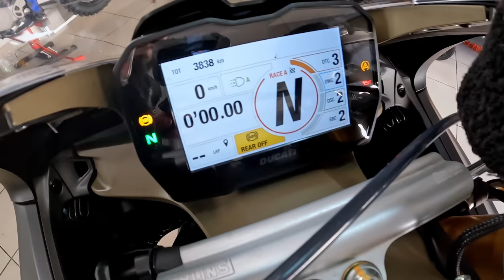PANIGALE V4 SP2 😍 OLTRE 40 MILA EURO PER LA SUPERSPORTIVA PIÙ ESTREMA DI DUCATI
La Panigale V4 SP2 è il modello top di gamma per le supersportive Ducati: una versione speciale in serie numerata, esaltante nella guida in pista, ancora più intuitiva e meno affaticante anche per piloti non professionisti.

Esteticamente, la SP2 si distingue grazie alla livrea “Winter Test”, in cui il nero opaco delle carene si combina con la finitura opaca del carbonio dei cerchi e delle ali, contrastando con gli accenti rosso acceso e con la brillantezza del serbatoio in alluminio spazzonato a vista. Motore Desmosedici Stradale di 1.103 cm³ di derivazione MotoGP, cerchi in fibra di carbonio, pinze freno Brembo Stylema R®, pompa radiale MCS, frizione a secco, catena da 520, pedane ricavate dal pieno e un kit specifico per l’uso in pista: le specifiche tecniche “SP” spingono al massimo le caratteristiche racing della Panigale V4 e si uniscono a tutti i miglioramenti apportati sulla versione 2022
La Panigale V4 SP2 è caratterizzata dalla livrea dedicata “Winter Test”, in cui il nero opaco delle carene si combina con la finitura opaca del carbonio dei cerchi e delle ali, contrastando con gli accenti rosso acceso e con la brillantezza del serbatoio in alluminio spazzolato a vista. Le ali con disegno a doppio profilo sono impreziosite dalla bandiera italiana che appare anche sulle Panigale V4 R SBK ufficiali. La parte inferiore della carenatura è caratterizzata dall’inserimento del logo Ducati Corse nella zona dei nuovi estrattori di aria calda e da un dettaglio in rosso su cui è riportato il nome della moto, presente anche sulla sella nera in doppio materiale.
ll cuore della Panigale V4 SP2 è il Desmosedici Stradale da 1.103 cm3 di derivazione MotoGP: un V4 con albero motore controrotante dotato di tanta coppia sin dai bassi regimi e capace di esprimere l’animo racing della moto in pista. Per il 2022 il Desmosedici Stradale è migliorato con l’introduzione di alcuni elementi tecnici dedicati, che hanno consentito di aumentarne la potenza e migliorare la risposta al gas. Il motore in versione Euro 5 eroga 215,5 CV a 13.000 giri/minuto.
La ciclistica della Panigale V4 SP2 prevede un telaio front frame in alluminio che sfrutta il Desmosedici Stradale come elemento stressato. Al motore sono direttamente collegati il forcellone in alluminio e il telaietto reggisella in alluminio fuso in conchiglia. Il pivot del forcellone è posizionato in modo da aumentare l’effetto anti-squat, ovvero la riduzione dell’affondamento del posteriore in uscita di curva e in fase di riapertura del gas, stabilizzando la moto in accelerazione. All’anteriore troviamo una forcella pressurizzata Öhlins NPX25/30 da 125 mm di escursione a controllo elettronico con cartuccia pressurizzata derivato da quello delle forcelle racing.
Per esaltare ulteriormente le performance in pista della Panigale V4, la "SP2" è equipaggiata con cerchi a 5 razze sdoppiate in carbonio (-1,4 kg rispetto a Panigale V4 S) che garantiscono una riduzione del momento d'inerzia a vantaggio dell'agilità, della leggerezza nei cambi di direzione e di una maggiore facilità nel chiudere le curve. Le pinze anteriori Brembo Stylema R® garantiscono un'elevata potenza frenante abbinata a un’eccezionale costanza di rendimento e la frizione a secco garantisce una più efficace funzione anti-saltellamento nell'uso estremo della moto in pista e una maggiore fluidità in tutte le fasi di "off throttle" rispetto alla frizione a bagno d'olio della Panigale V4 S.